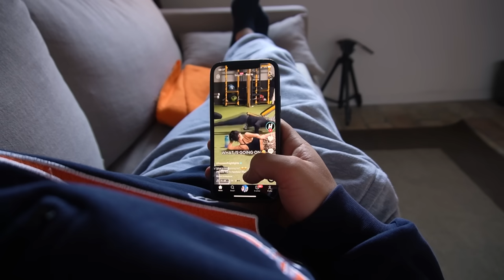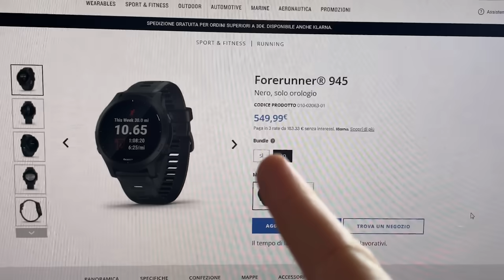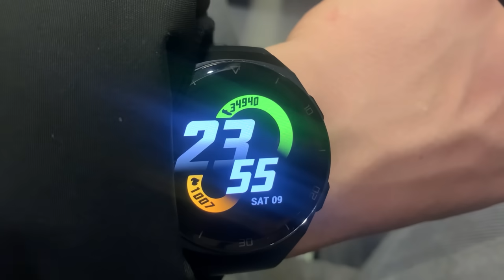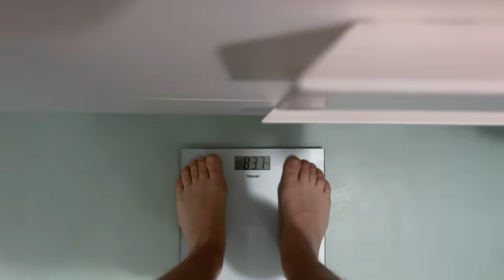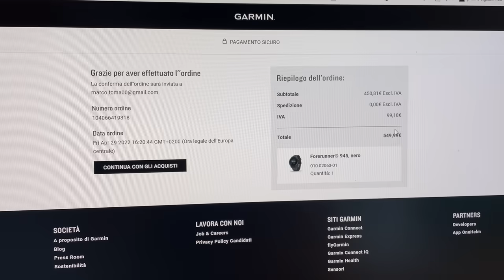La mia Trasformazione Fisica in 30 Giorni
Ho trasformato il mio fisico in 30 giorni. Questo è solo il primo dei 3 video che usciranno sulla mia trasformazione fisica.
Buona Visione Leoni🍿🦁

🟩Se hai bisogno di integratori di qualità (Codice: LEONE58)